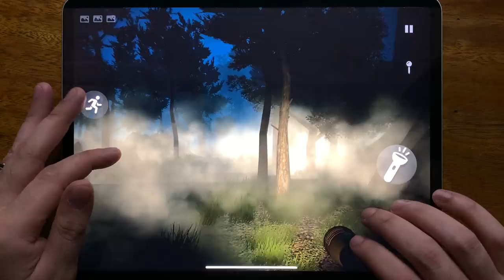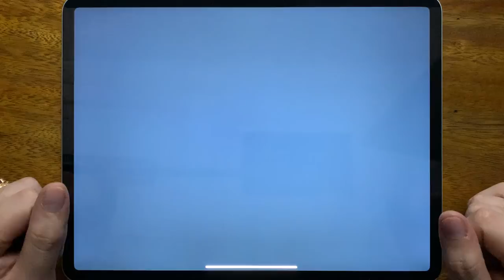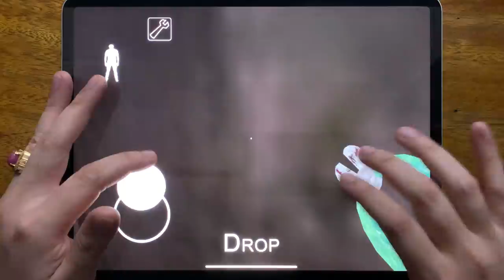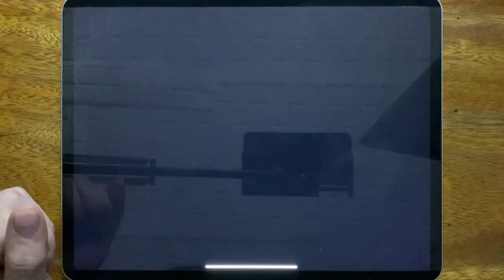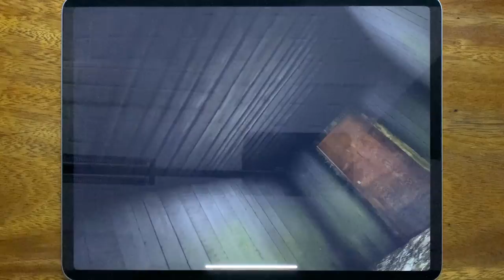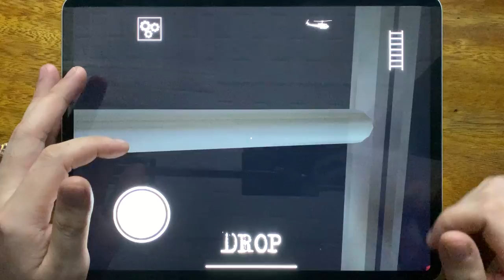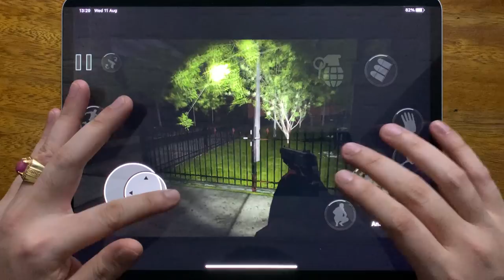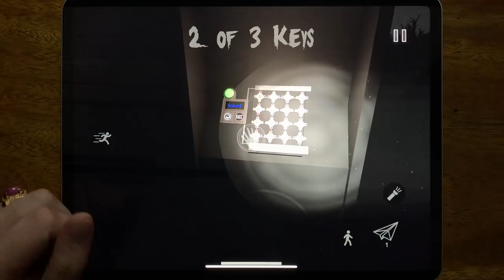The Forest Monster Siren Head, Slendrina 2D, Granny, Scary Teacher 3D, Slendrina: The School.....